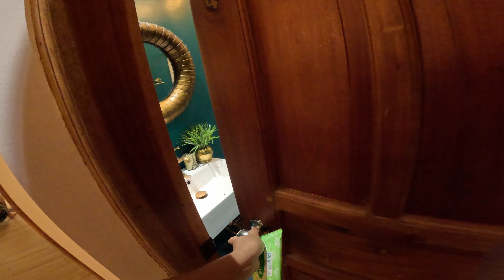GC's Farm House